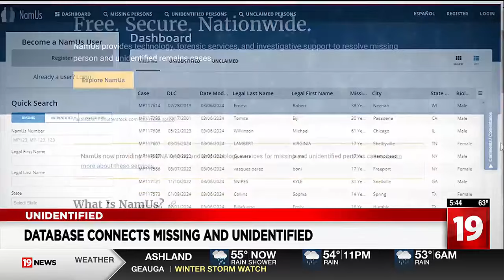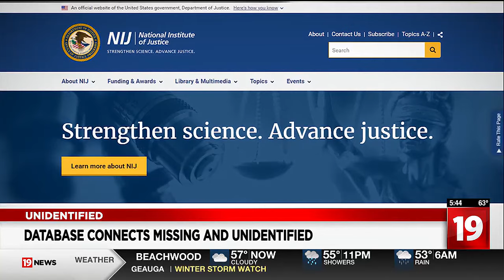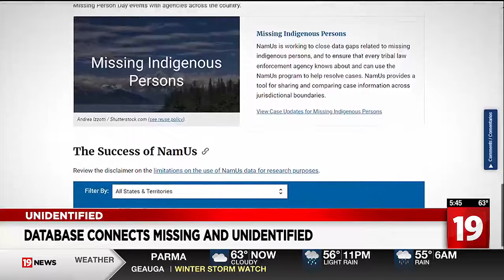Can you help solve a cold case? Database connects the missing to the unidentified